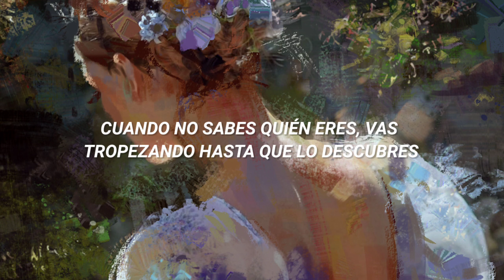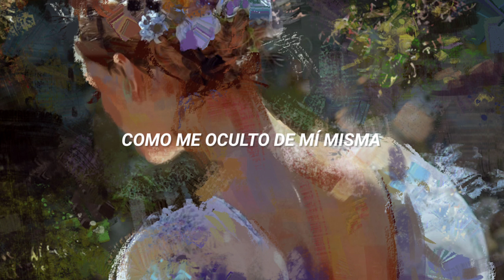true blue - boygenius | letra en español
ARTE DEL VIDEO (Carla Cordelia)

★ datos interesantes sobre la canción:

“True Blue” explora temas similares a los que aparecen en el tercer album de estudio de Lucy Dacus, relacionados con mudarse de casa, encontrarse a uno mismo, la confianza y el amor incondicional. La frase “true blue” significa “ser una persona que no duda de su compromiso; extramadamente leal.”

★ letra:

You said you wanted to feel alive, so we went to the beach
You were born in July '95 in a deadly heat
You say you're a winter bitch, but summer's in your blood
You can't help but become the sun
When you moved to Chicago, you were spinning out
When you don't know who you are, you fuck around and find out
When you called me from the train, water freezing in your eyes
You were happy and I wasn't surprised
And it feels good to be known so well
I can't hide from you like I hide from myself
Now you're moving in, breaking a sweat on your upper lip
And getting pissed about humidity and the leaky faucet
You already hurt my feelings three times
In the way only you could
But it feels good to be known so well
I remember who I am when I'm with you
Your love is tough, your love is tried and true blue
Ooh-ooh
You've never done me wrong
Except for that one time that we don't talk about
Because it doesn't matter anymore
Who won the fight?
I don't know, we're not keeping score
Ooh-ooh, ooh
Ooh-ooh, ooh...